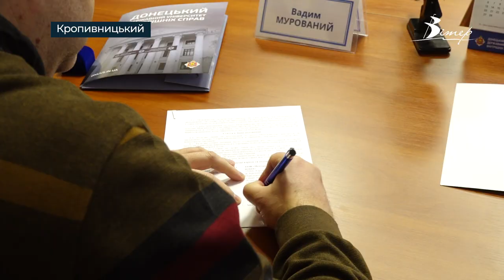CBN та Донецький університет МВС інформуватимуть жителів Кіровоградщини з ЮРИДИЧНИХ ПИТАНЬ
На факультетах ВИШу готують майбутніх юристів усіх напрямків. Тож у рамках співробітництва навчальний заклад та медіа будуть проводити медіа інформування жителів Кіровоградщини з правничих питань.